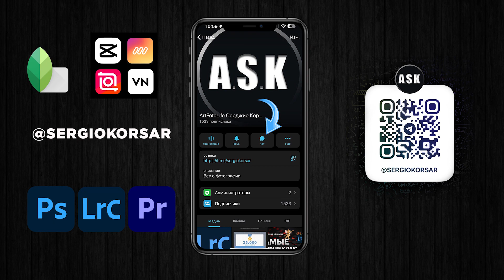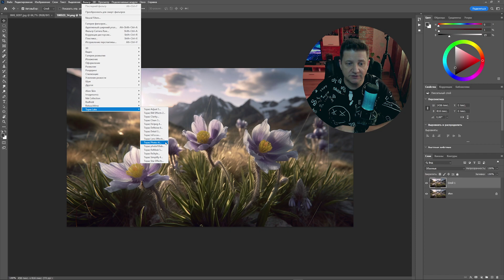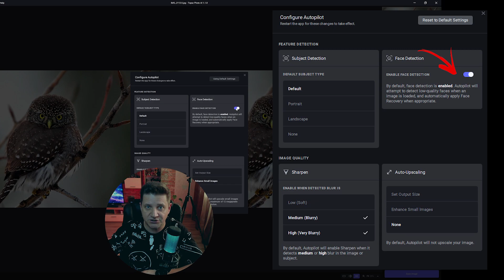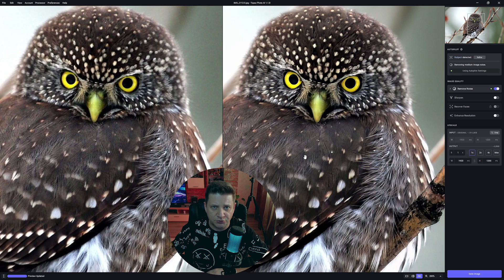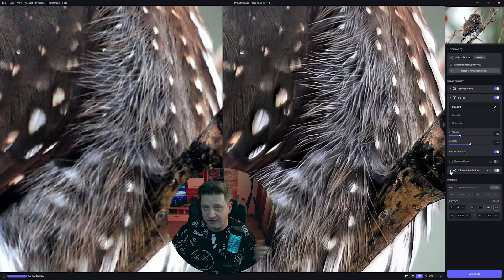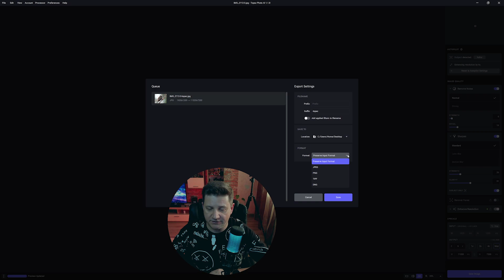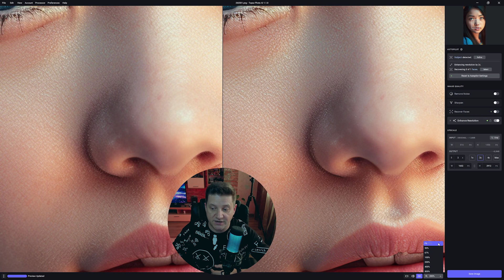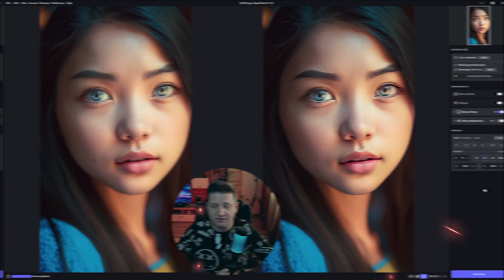Плагин Topaz Photo AI на Нейросетях Улучшает ВАШИ фото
В этом видео я сделаю краткий разбор и научу как пользоваться плагином Topaz Photo AI, который умеет повышать резкость, убирать шум и увеличивать размер фотографии. И делает это очень быстро и круто!

👀 ТАЙМИНГ:
00:00 Вступление
00:38 Гайд по каналу / Пресеты в подарок
01:31 Особенности плагина Topaz Photo AI в Фотошоп
03:03 Настройка Плагина Topaz
05:15 Как удалить шум, повысить резкость и увеличить размер фото
08:42 Настройки сохранения
10:11 Ручное повышение размера фото
10:37 Работа с масками в плагине Topaz
13:11 Заключение